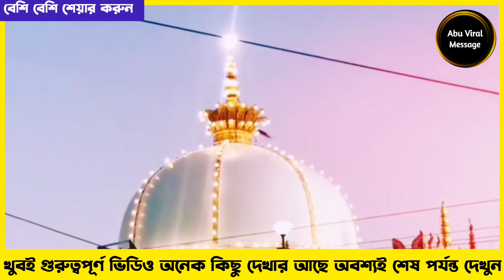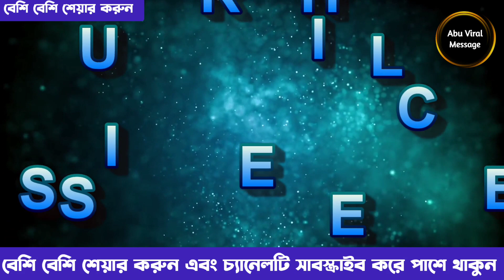হিন্দুদের দাবি আজমির দরগায় মন্দির আছে ওটা হিন্দুদের ওখানে স্বস্তিকা দেখা যাচ্ছে ajmer dargah news